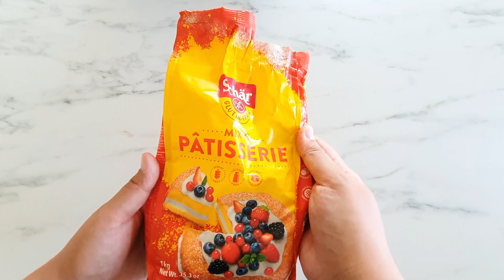KTAYEF MAISON SANS GLUTEN SANS LACTOSE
Salut tout le monde, aujourd'hui je vous propose la recette des ktayef maison sans gluten et sans lactose facile et simple a réaliser ;)

DIMENSION DU PLAT : 25cm-18 cm

ingrédients
25 cl lait végétal
1 jaune d'oeuf
100 g maizena
100 g mix patisserie
sel
300 g cacahuetes
45 cl miel
200 g margarine végétal fondu
30 g sucre
1 c.c canelle

**➡️➡️➡️ BON PLAN :
60€ au lieu de 80€